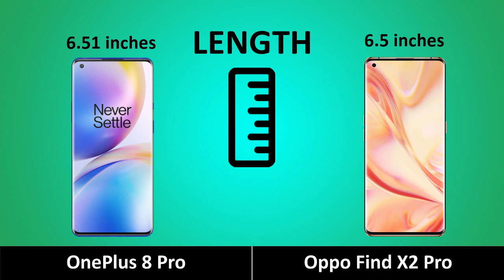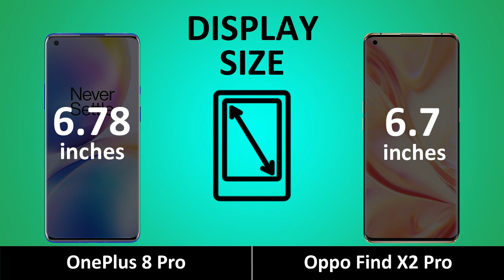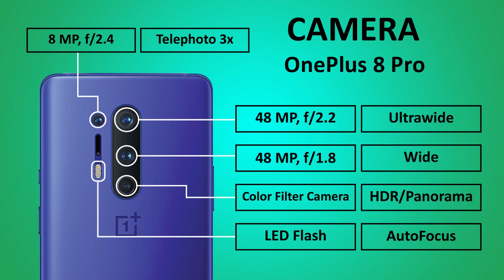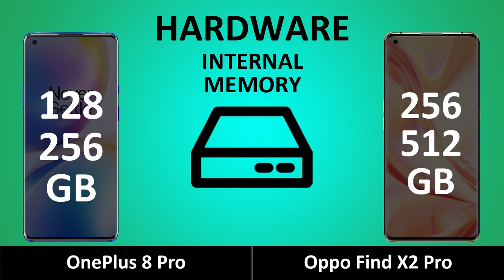One Plus 8 Pro vs Oppo Find X2 Pro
OnePlus 8 Pro vs Oppo Find X2 Pro | Animated Comparison

Tags(ignore):
utech comparison,
oneplus 8 pro expected price,
oneplus 8 pro specifications,
oneplus 8 pro pubg test,
oneplus 8 lite price india,
oneplus 8 lite unbox,
oneplus 8 antutu benchmark,
oneplus 8 and 8 pro specs,
oneplus 8 and 8 pro to come with 5g higher price,
oneplus 8 pro accessories,
oneplus 8 pro antutu benchmark,
oneplus 8 lite antutu benchmark,
oneplus 8 benchmark,
oneplus 8 budget killer,
plus one business chapter 8,
marques brownlee oneplus 8,
plus one botany chapter 8 in malayalam,
oneplus 8 lite budget killer,
oneplus 8 pre booking,
oneplus 7t pro 8/256gb blue,
oneplus 8 conference,
oneplus 8 concept one price,
oneplus 8 camera specs,
oneplus 8 concept one,
oneplus 8 concept phone,
oneplus 8 camera concept,
oneplus 8 confirmed specs,
oneplus 8 concept one price in india,
oneplus 8 design,
oneplus 8 design in hindi,
oneplus 8 design price,
oneplus 8 design camera,
oneplus 8 design mclaren,
oneplus 8 design official video,
oneplus 8 design technical guruji,
oneplus 8 design unboxing,
oneplus 8 estimated price,
oneplus 8 expected specs,
oneplus 8 expected specs and price,
oneplus 8 expectations,
oneplus 8 estimated price in india,
oneplus 8 estimated launch date,
oneplus 8 expected price india,
plus one economics chapter 8,
oneplus 8 fluid display,
oneplus 8 pro full specs,
oneplus 8 gsmarena,
oneplus 8 green colour,
oneplus 8 lite gsmarena,
oneplus 8 lite technical guruji,
oneplus 8 pro gsmarena,
oneplus 8 pubg gaming,
oneplus 8 pro gaming test,
oneplus 7 pro 8gb,
oneplus 8 lite pubg,
oneplus 8 lite specification,
oneplus 8 lite colors,
oneplus 8 lite pubg test,
oneplus 8 lite specs,
oneplus 8 new logo,
oneplus 8 new launch in 2020,
oneplus 8 notification led,
one plus note 8 pro,
one plus note 8 lite,
note 8 pro vs oneplus,
plus one statistics chapter 8 index numbers,
note 8 oneplus,
oneplus 8 presentation,
oneplus 8 pro vs note 10 plus,
oneplus 8 robert downey jr,
oneplus 8 review technical guruji,
oneplus 8 release date gsmarena,
oneplus 8 ringtone download,
oneplus 8 rolling tech,
one.plus 8 pro release date,
redmi note 8 oneplus rom,
oneplus 8 lite release date in india,
oneplus 8 specs launch date,
oneplus 8 specs launch date price,
oneplus 8 series specs and price,
oneplus 8 samsung,
oneplus 8 series upcoming smartphones,
oneplus 8 series technical guruji,
oneplus 8 series launching date and price in india,
oneplus 8 sony imx686,
oneplus 8 upcoming smartphones 2020,
oneplus 8 upcoming smartphones,
oneplus 8 upcoming smartphones price,
oneplus 8 upcoming smartphones launch date,
oneplus 8 upcoming smartphones technical guruji,
oneplus 8 upcoming smartphone unboxing,
oneplus 8 upcoming smartphones geekyranjit,
oneplus 8 upcoming smartphones in india,
oneplus 8 vs samsung s20 ultra,
oneplus 8 vs iphone 11 pro max,
oneplus 8 vs samsung s10 lite,
one plus 8 vs samsung s20 plus,
one plus 8 vs samsung s10 plus,
oneplus 8 vs samsung,
one plus 8 vs samsung a71,
one plus 8 vs redmi note 9 pro,
oneplus 8 water resistant,
when oneplus 8 is launching,
8 months with oneplus,
oneplus 8 pro white colour,
moto g 8 plus x one action,
moto g 8 plus x one macro,
moto g 8 plus x one vision,
oneplus z 8 lite,
oneplus 8 360 view,
oneplus 3 snapdragon 820,
oneplus 5 vs note 8,
oneplus 5 8gb,
oneplus 5 vs iphone 8 plus camera,
oneplus 5 vs note 8 pro,
oneplus 5 8gb ram,
oneplus 5 vs nokia 8,
oneplus 6 vs note 8,
oneplus 6 vs iphone 8,
oneplus 6 vs note 8 pro,
oneplus 6 8gb 128gb,
oneplus 6 vs mi 8,
oneplus 6 vs iphone 8 plus camera,
oneplus 6 8gb ram,
oneplus 6 8gb review,
oneplus 7 vs iphone 8,
oneplus 7 pro vs 8 pro,
oneplus 7 vs note 8 pro,
oneplus 7 8/256,
oneplus 7 8/256 unboxing,
oneplus 7 vs iphone 8 plus camera,
oneplus 7 pro 8 256,
oneplus 7t vs 8,
oneplus 8 lite 91mobiles,